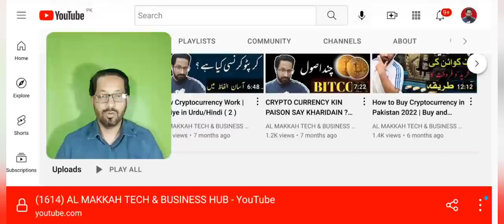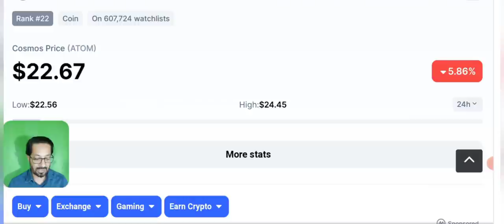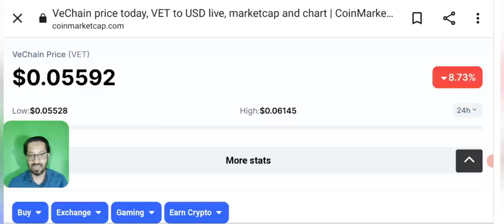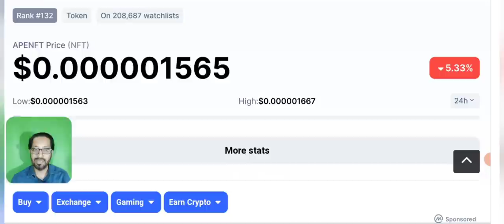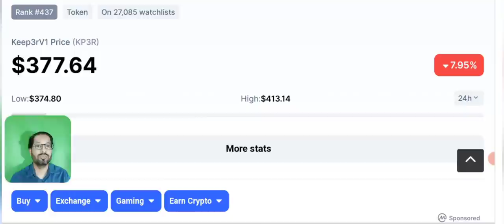Ye crypto coin mat kharidna ⚠️ vchain-kp3r and ??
Asalam o alikum dear viewers, i am going to share few coins with you that you should not buy in this crash market situation. We also tell you on our channel new listing crypto on Binance and other exchange.